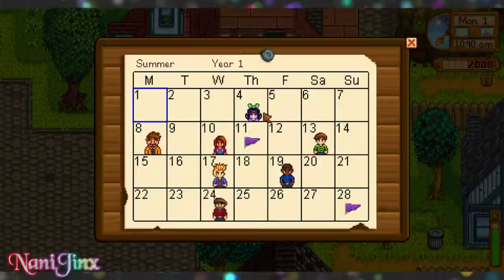All of my crops are going to die?! ~ Stardew Valley - Ep 10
Spring ends and summer begins!